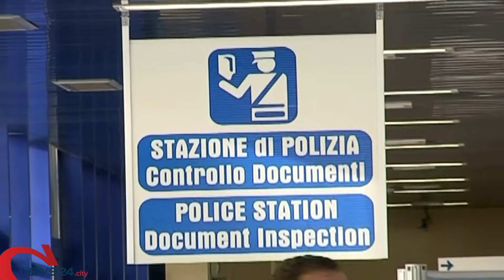BARI | Porto e Aeroporto di Bari, controlli della Polizia: 5 arresti e 4 denunce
Fermate per accertamenti 21 mila persone, il bilancio dell'attività